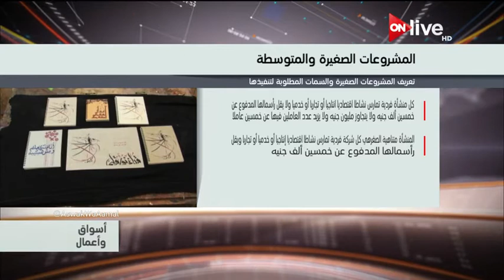أسواق و أعمال: حوار خاص مع نيفين جامع الرئيس التنفيذي لتمنية المشروعات المتوسطة والصغيرة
الموقع الرسمي للقناة ..